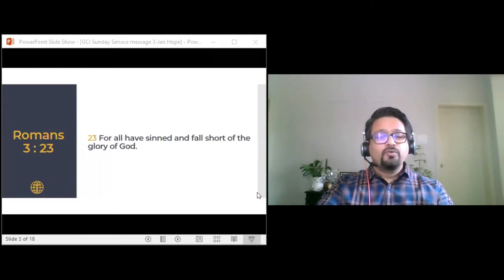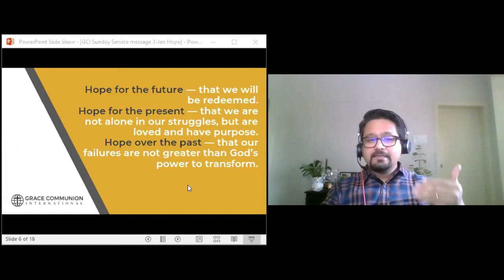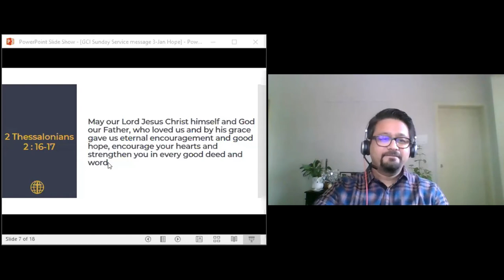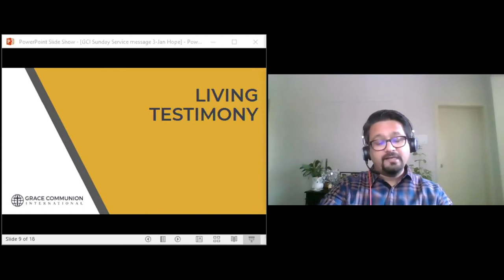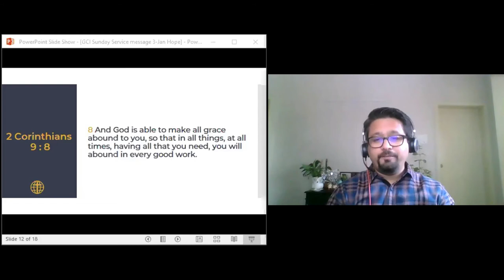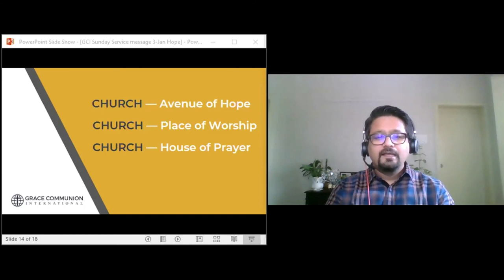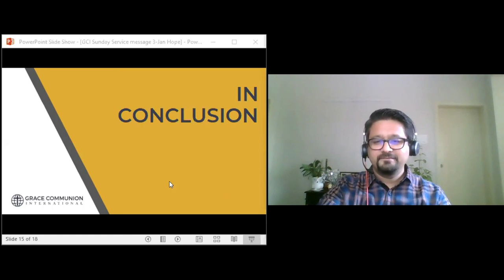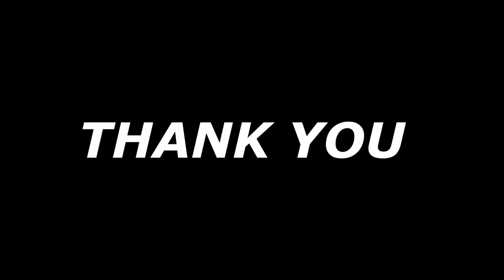GCI INDIA SUNDAY PREACHING 3/1/2021 | SACHIN NIRALE | FOCUSING ON THE RIGHT HOPE